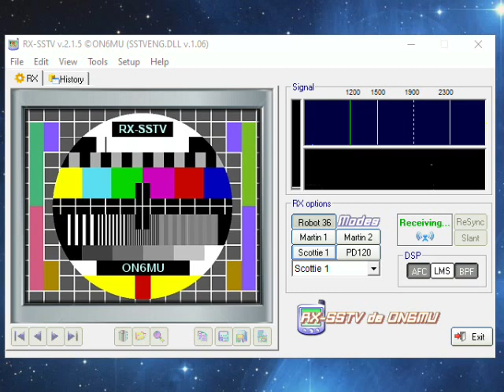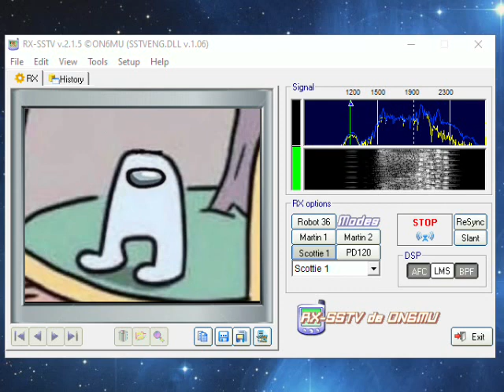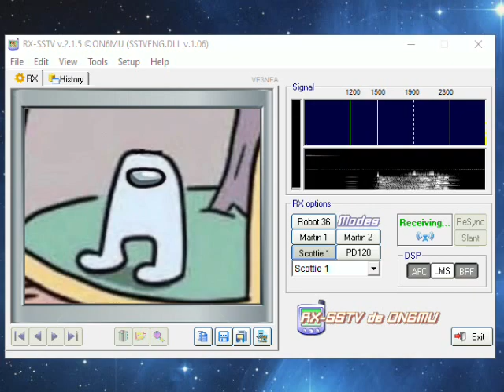Guys, why my SSTV RX looks sus?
very sus indeed